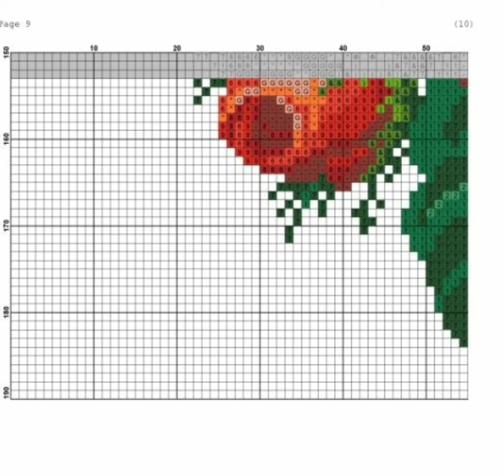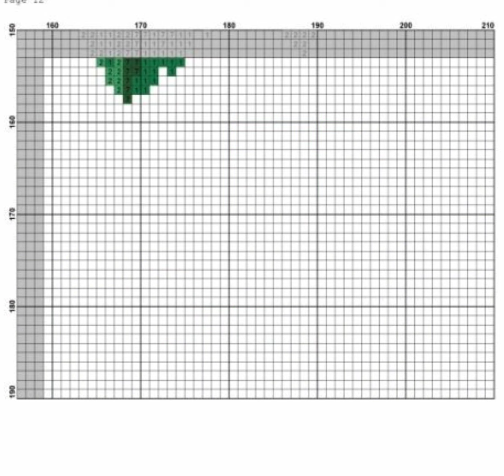Hermoso Gráfico para bordar/Dibujos moderno para bordar/NUEVO PROYECTO/Free pattern /#2024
Hola chicas le comparto este Nuevo patrón para bordar y espero les guste😀

Música de: Satarabasna